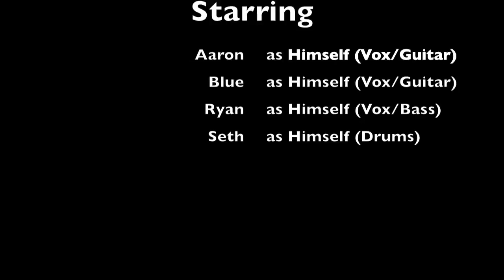A Night In Amsterdam by Flatted Fifth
This is an original song that we decided to improv on during our show this last weekend (Aug 16 2014).

Audio was recorded via Capture through a Presonus Studiolive 24.4. We used 2 Contour HD cameras, a new GoPro Hero 3+, and an older HD Flip cam. Audio and Video was synced via iMovie.

Original Funk Rock Blues